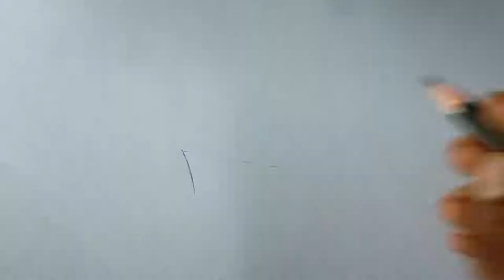How to drawing a boat easily | Pencil art step by step easy | Mustak Drawing.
How to drawing a boat easily. How to draw Scenery view. Pencil art step by step easy. Mustak Drawing. I will show how to draw nature background /landscape.
Hello everyone. Here I am trying to draw an easy pencil art, so you can learn everything about pencil art how to draw, shade everything how to draw landscape with pencil.
I used draw this scenery 2B pencil...

Sketches can be made in any drawing medium. The term is most often applied to graphic work executed in a dry medium such as silverpoint, graphite, pencil, charcoal or pastel. How to draw a boat step by step easily. It may also apply to drawings executed in pen and ink, digital input such as a digital pen, ballpoint pen, marker pen, water colour and oil paint. How to draw a boat step by step for kids. The latter two are generally referred to as "water colour sketches" and "oil sketches". How to draw a boat on water. How to draw a boat easily step by step. A sculptor might model three-dimensional sketches in clay, plasticine or wax.

I don't have any formal skill in drawing. Allah Ta'alah bestows as much as there is skill. Learning to draw by yourself at an early age.

if you like this drawing video,